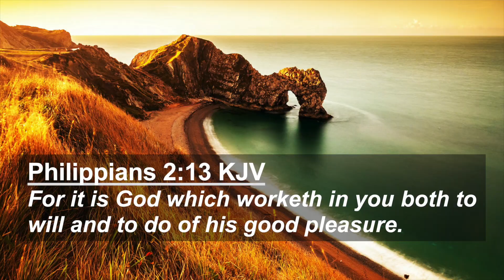NGNN | New Generation SDA Church Weekly Announcements (August 6, 2022 - August 12, 2022)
New Generation SDA Church Of North Miami

2. ATTENTION ATTENTION: Welcome, thanks for joining us today!!! New Generation Church is a safe space for love and understanding. We encourage positive conversations on our platforms. Please refrain from all negative comments or profanity. Failure to do so will result in comments being deleted. Offenders will receive a warning, then will be blocked for repeated offenses. Thank you for keeping this a space for positive Christian engagement!!!

3. Wednesday Night Prayer & Praise Service 7:30​​​​​​​​​​PM VIA ZOOM.

4. Sabbath School: In-Person New Members Class Each Saturday @ 10:00AM

5. Adult Sabbath School Lesson: STARTING AUGUST 13, 2022 @ 9:45AM

6. Young Adults / Youth Sabbath School Lesson: STARTING AUGUST 13, 2022 @ 9:45AM

7. Saturday's Divine Worship Experience In-Person or Online: 10:45AM

8. Saturday's Children Classes (New Born - 13Years Old) @ 10:00AM - In Person Only

9. Tithes And Offering:
In - Person | Every Saturday | Church Office - 12:00PM - 2:00PM
Mail - In | 12800 N Miami Ave, Miami FL 33168 USA

2022 | New Generation Seventh-day Adventist Church of North Miami